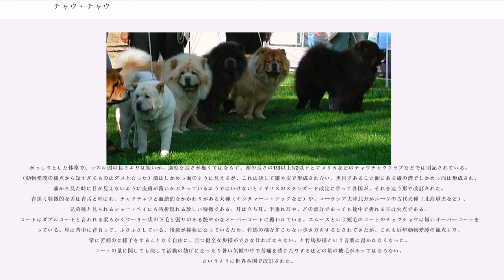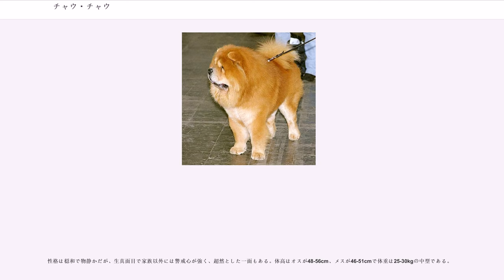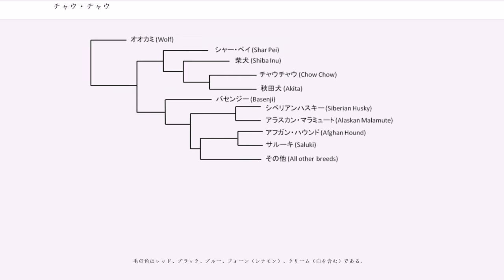チャウ・チャウ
チャウ・チャウ（、中:鬆獅犬, 獢獢）は、中国華北原産の犬種である。チャイニーズ・エディブル・ドッグ（）、ヘイ・シー・トゥー（）などとも呼ばれ、特にスムースコート種はシャン・ドッグ（スムースコーテッド・チャウ・チャウ）とも呼ばれている。

紀元前から中国にいた地犬で、生い立ちには3つの説が存在する。一つ目の説は現在最もよく知られている。サモエドとチベタン・マスチフの交雑種に由来するという説である。この説はチャウチャウの出生の仮説としては最も有名な説ではあるが、この説で交配に使われたとされているサモエドは元々ロシアの北地に住んでいるサモエド族によってのみ飼育されていて外部に出る事はほとんどなく、初めて他地域に輸出されたのが19世紀ごろ（18世紀ともいわれている）であった事などを考慮するとつじつまが合わず、この仮説は成立しない。

また、この犬種の珍しい特徴である「青舌」という特徴のルーツは現在よく分かっておらず、1つ目の説で先祖として挙げられているサモエドやチベタン・マスティフには存在しない特徴である。このことも1つ目の説は該当しないとする説の理由である。

なお、その説はもともとチベタン・マスティフと中国のスピッツタイプの犬種との交配がもとになっているという説であったとする見解もあるとされている。中国から世界の犬種歴史学の専門家へ伝承されていく際に誤認識が起こり、チベタン・マスティフと交配された犬種がスピッツタイプであったためにいつしかサモエドと誤って伝えられるようになってしまい、この説に転訛してしまったのではなかろうかと見られている。

2つ目の説は、チャウチャウが超古代犬種（紀元前1000年以前から存在していた犬種）であり、かなり古くからこの犬種として存在していたという説である。古来からチャウチャウはさまざまな作業犬として使われていて、紀元前2000年ごろ作られたと見られる瓶のようなものや海外へ輸出された美術品にもそれと思わしき姿が描かれている事がポイントの一つである。また、気性の面でも古代的な部分が多く残されていて、生真面目で遊びをあまり好まない狼のような性質が備わっていることも要点として挙げられる。しかしながら、この仮説の科学的な証明は難しく、その他の決定的な証拠が発見されていないのが欠点である。

3つ目の説は、中国の古代犬種であるハン・ドッグの子孫で、それとチベタン・マスティフの交配に基づいて生まれたという説である。また、この仮説ではチャウチャウと兄弟関係にあるシャー・ペイもハン・ドッグと何らかの犬種との交配によって生まれたといわれている。ハン・ドッグは漢王朝の時代に番犬として多く飼育されていた日本犬のような短毛のスピッツタイプの犬種で、1つ目の仮説の原説とみられる説にも適っている。ハン・ドッグを闘犬用に改良し、皮膚のたるみを増やしたのがシャー・ペイ、番用・食用として改良し、肉量を増やしたのがチャウチャウであるとこの説では考えられている。また、ハン・ドッグを番犬兼食用として改良してチャウチャウが作られた事を示唆するような美術品や絵画も残されている。さらに、がっしりしていないチャウチャウと、皮膚のたるんでいないシャー・ペイの姿を描いた美術品も見つかっていて、これらはハン・ドッグとそれぞれの犬種の中間の姿をしていることから、信憑性があるとされている。しかし、この仮説にも欠点があり、青舌のルーツについての証明が出来ないことがそれである。だが、ハン・ドッグが青舌であった可能性もあり、調査活動が続けられている。

いずれの説にしても、ハン・ドッグとシャー・ペイはチャウチャウと親戚関係にあると見られている。なお、本種の短毛種であるシャン・ドッグはチャウチャウの作出初期に分かれた犬種ではあるが、地域によってはチャウチャウとの異種交配が行われているためケネルクラブ等からの公認は受けていない。チャウチャウはFCIやジャパンケネルクラブなど多くのケネルクラブから公認されている。
Parkerらにより2004年に発表されたDNA分析結果では、イヌがハイイロオオカミから分岐した後、柴犬、秋田犬などのアジアスピッツ系やチャウチャウ、シャー・ペイなどの青舌マスティフ系のグループがバセンジー、アフガン・ハウンドなどのハウンド系やシベリアン・ハスキー、アラスカン・マラミュートなどの北極スピッツ系と分岐、その後、柴犬・チャウチャウ・秋田犬群がシャー・ペイと分岐し、さらに柴犬とチャウチャウ・秋田犬群が分岐したとされている。この分析ではチャウチャウは同じ青...